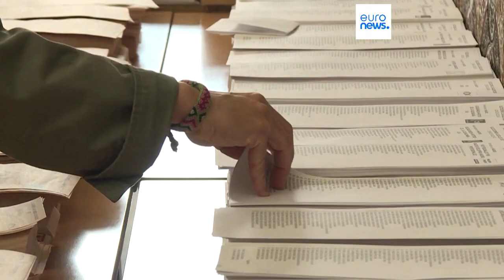España ostentará la presidencia del Consejo de la UE pronto. Estas son sus prioridades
España dirigirá el debate político de la UE durante toda la segunda mitad del año.